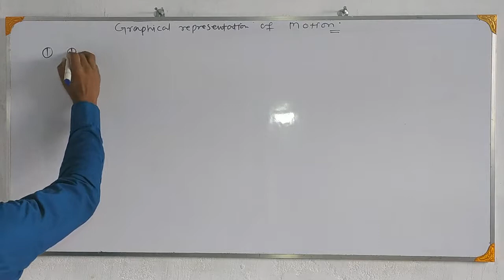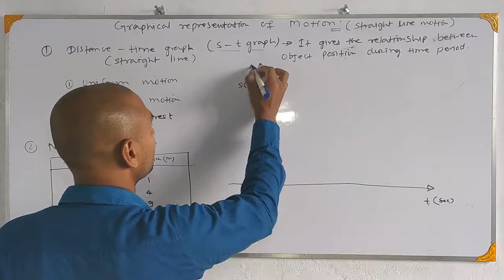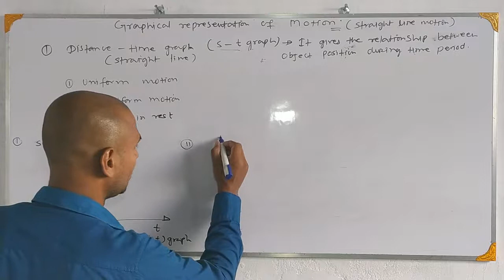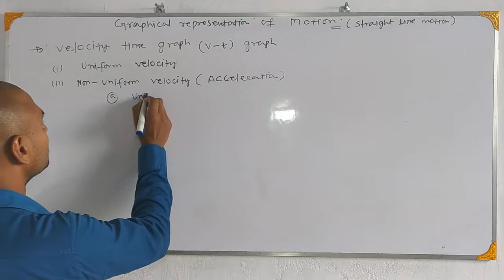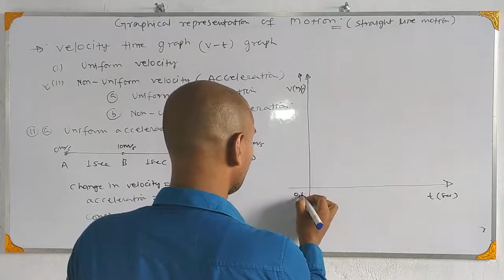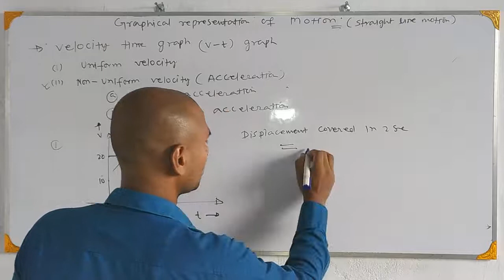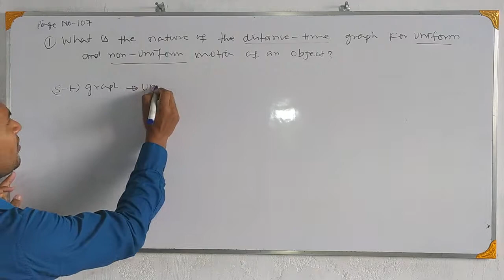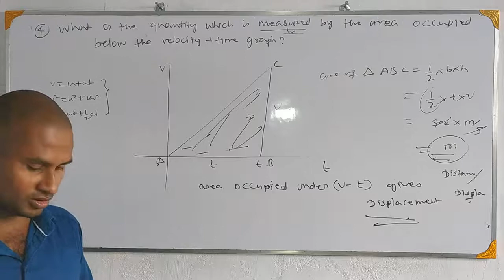Physics class-9th Lesson-1 motion 1(e)